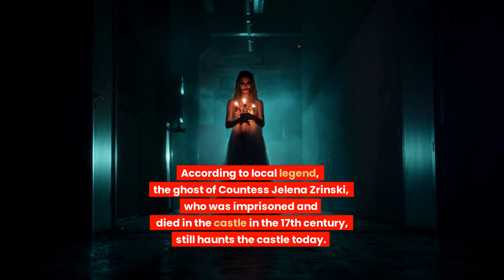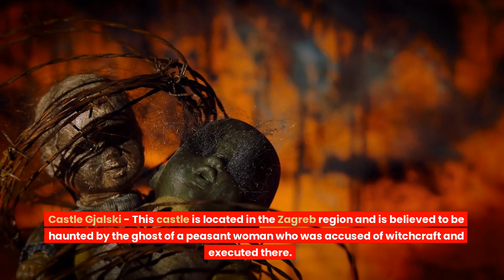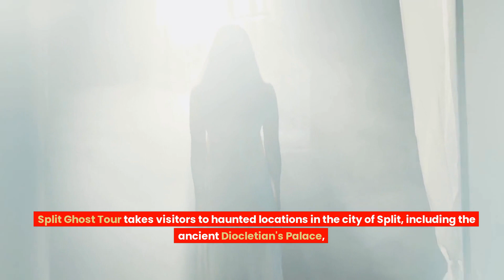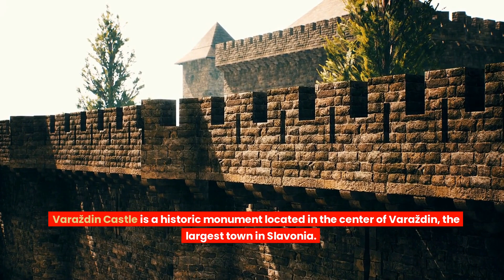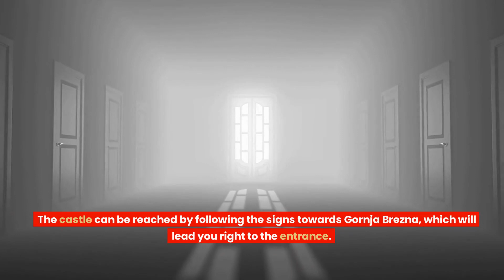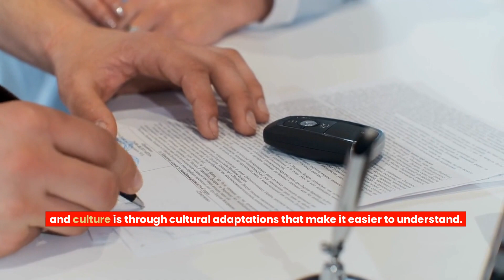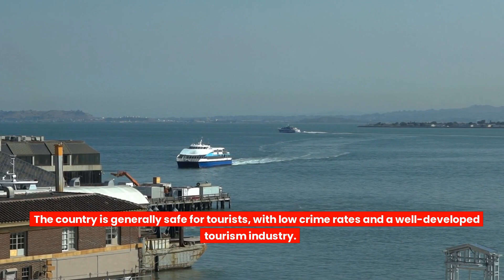CROATIA'S HAUNTED CASTLES AND CROATIA'S BEST SPOOKY TOURS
The Most Haunted Places In Croatia Are Worth a Visit.
Croatia is not only famous for its amazing beaches and beautiful landscapes, but also for its haunted places. Lonely Planet Croatia 11 (Travel Guide) Paperback CLICK HERE ⇛
The most haunted places in Croatia are worth a visit. They are filled with paranormal activity and myths that have been passed down through generations.
5 of the Best Spooky Tours to Take Around Croatia's Castles
Croatia is a country with a rich history, and many of its castles are remnants of the nation's past. The five best tours to take around Croatia's castles are listed below.
1. Dubrovnik's Walls: A tour around the walls of Dubrovnik will allow you to see all the historical sites that have been built over time, as well as some of the most beautiful views in Croatia.

2. Dubrovnik Old Town: This tour will take you through old town and its various architectural styles and structures, including St Blaise Church, which is one of the oldest churches in Europe still standing today.

3. Trsteno Arboretum: Trsteno Arboretum is one of Europe’s oldest arboreta and it’s home to about 5,000 different species from all over the world - including a variety of rare plants that only grow in this region!